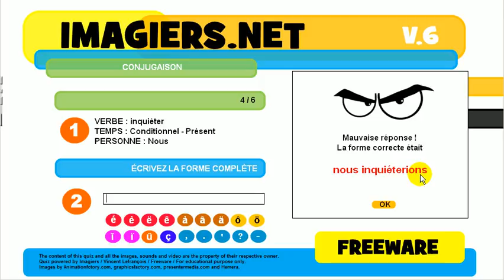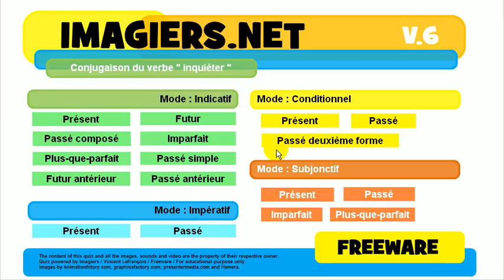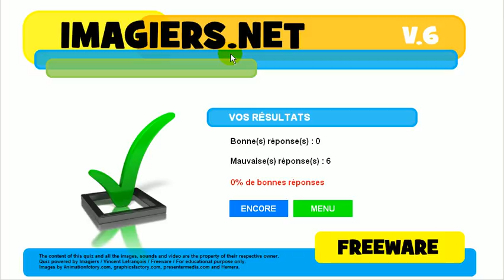Tìm hiểu ngôn ngữ tiếng Pháp # sự liên hiệp # inquiéter